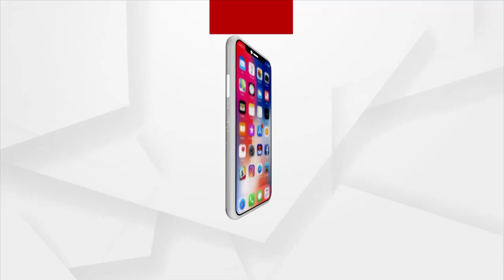PM Modi Arrives To A Warm Welcome By Indian Diaspora Members In Washington DC